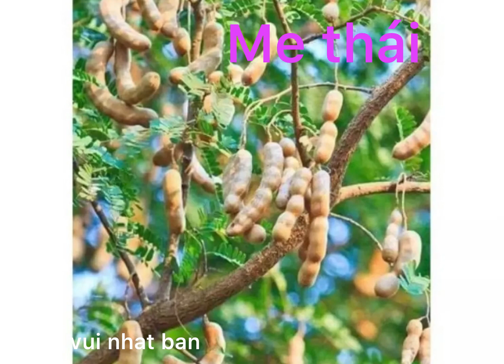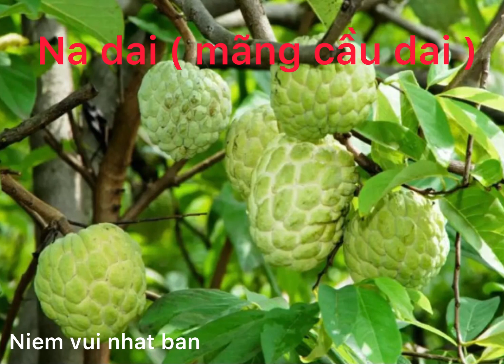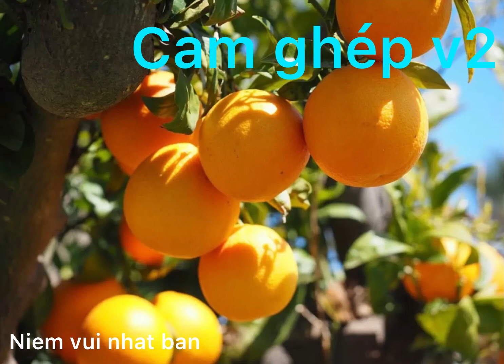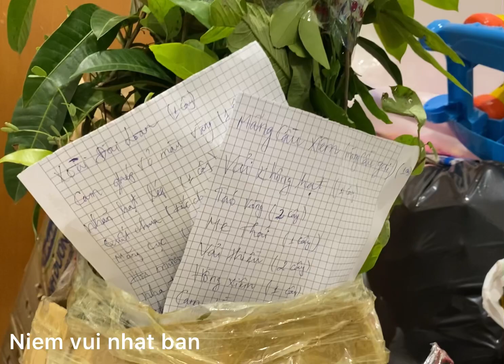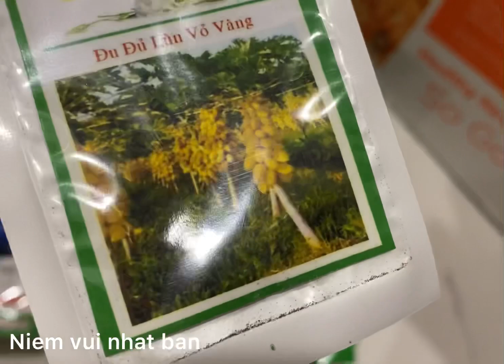Một số loại cây trồng tặng gia đình ( phần 2 )